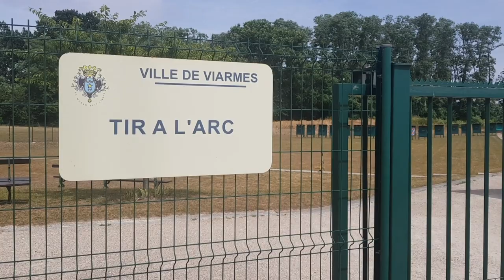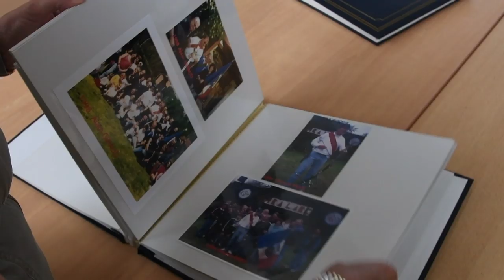Zoom sur ... | Viarmes : le plus beau jeu d'arc de France construit après 1945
A l'occasion des Journées Européennes du Patrimoine les 21 et 22 septembre 2019, nous sommes partis à la découverte de la Compagnie d'arc de Viarmes, qui a remporté le 1er prix pour le plus beau jeu d'arc de France (construit après 1945) 🏹